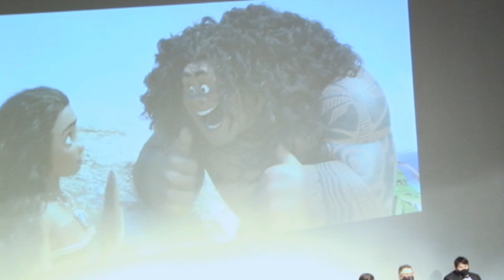You're Welcome by Lin-Manuel Miranda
The Lakeshore Big Band and Lakeshore Wind Ensemble perform at the historic Capitol Civic Centre in downtown Manitowoc under the conduction of Assistant Conductor Chris Woller. Enjoy the concert Family "Movie Night" with movie music favorites the whole family will love! Videography by Jerry Galas.